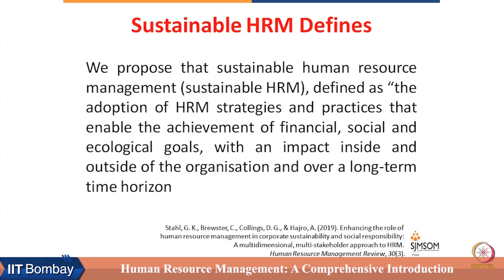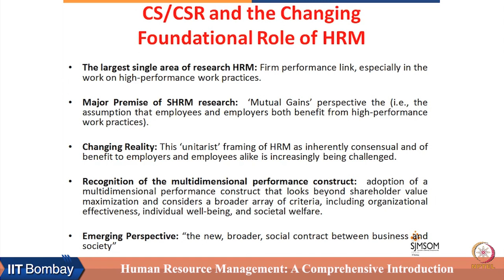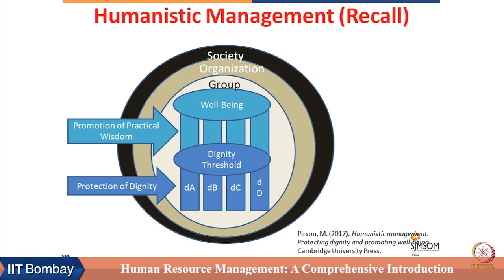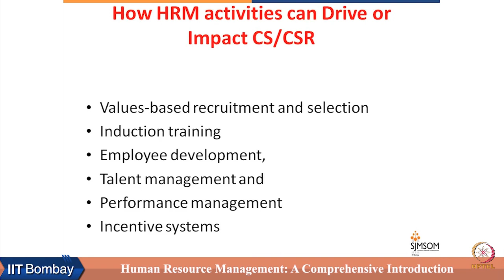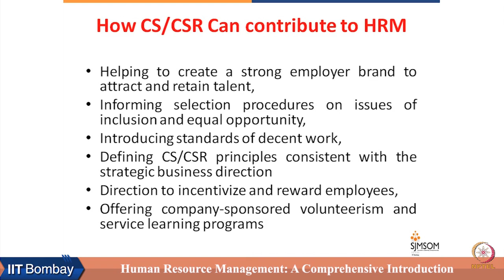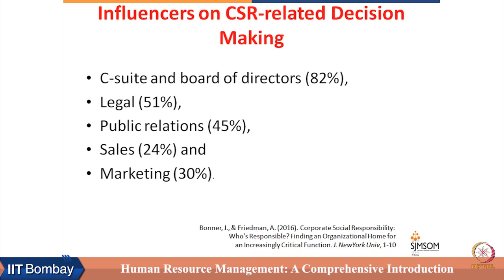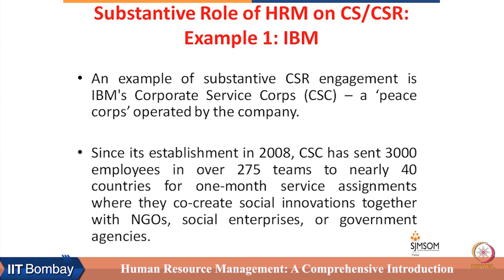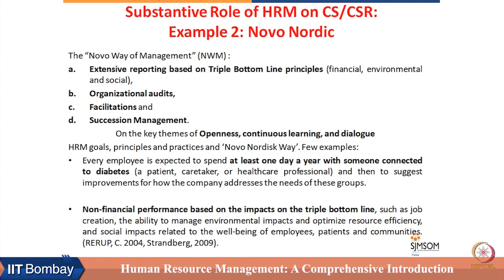Week4: Lecture 9B: Contribution of HRM in Corporate Sustainability & Corporate Social Responsibility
Lecture 9B : Contribution of HRM in Corporate Sustainability and Corporate Social Responsibility